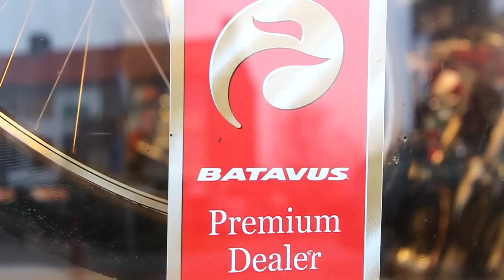Batavus Premium dealer Riesewijk Fietsen (448)